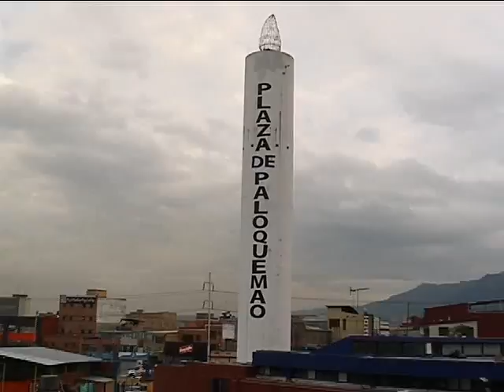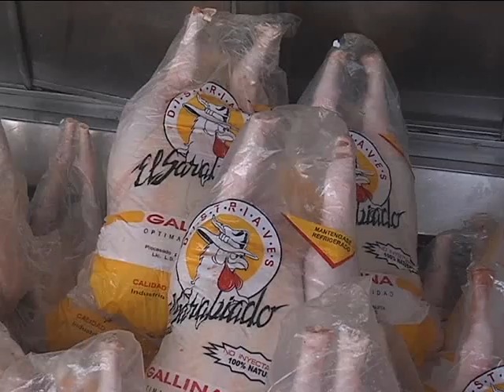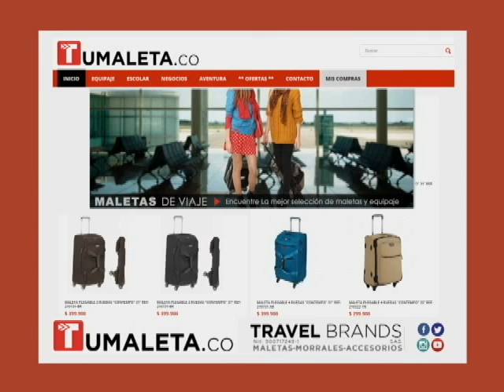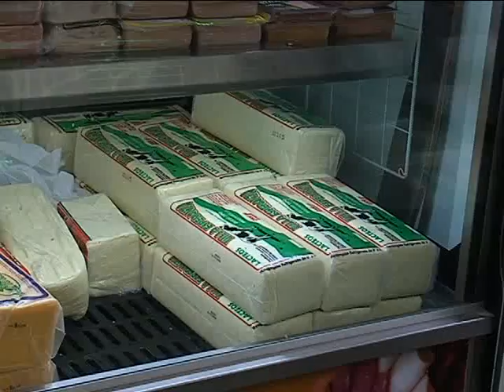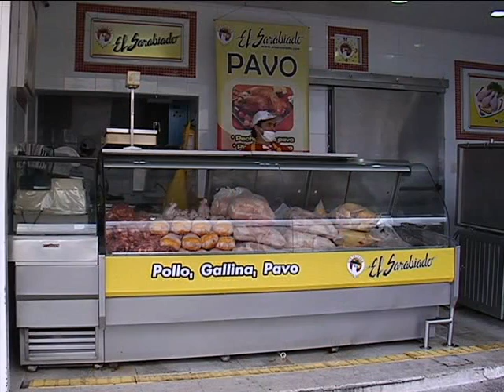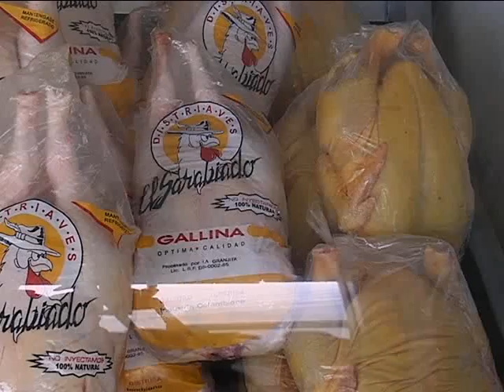Plaza de Paloquemao Segunda parte. 8 de marzo de 2016